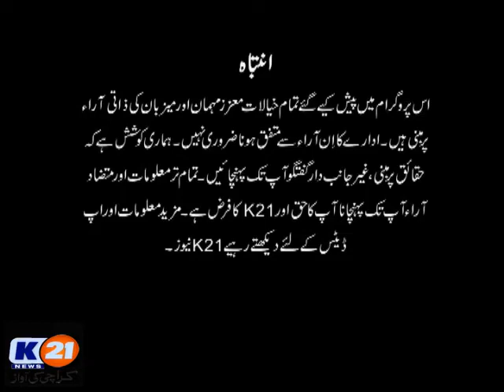K21 News Live With khalid Fatmi, 22 June 2019